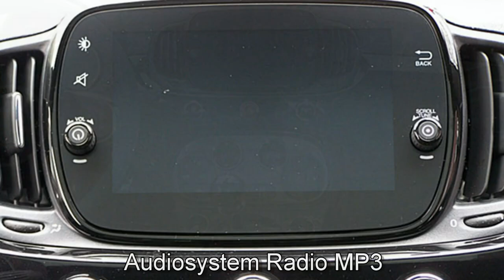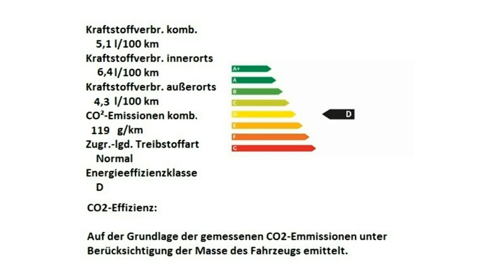Fiat 500 120th 0JB33698 Motor Village Berlin jetzt Stell.